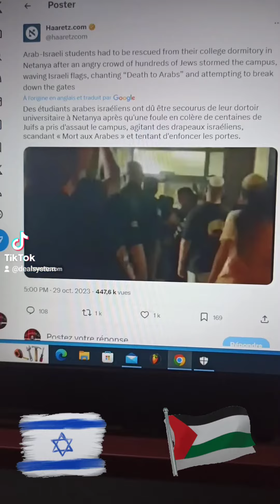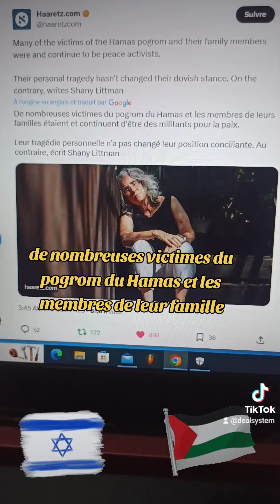Israël fait tout pour se faire détester dans le monde !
Les Palestiniens de Cisjordanie victimes de violence, la France condamne. Depuis l'attaque du Hamas et les bombardements d'Israël sur Gaza, les tensions sont de plus en plus fortes dans le monde.